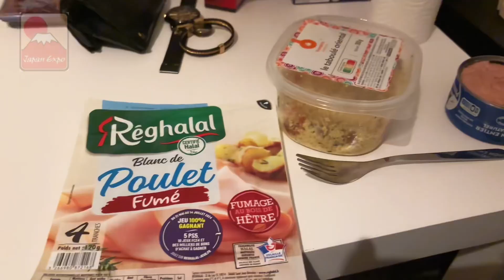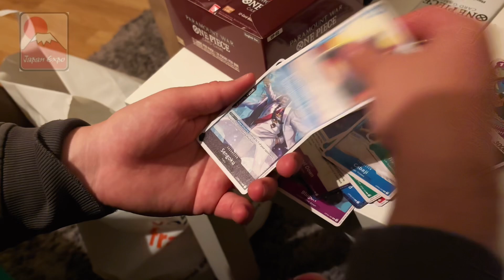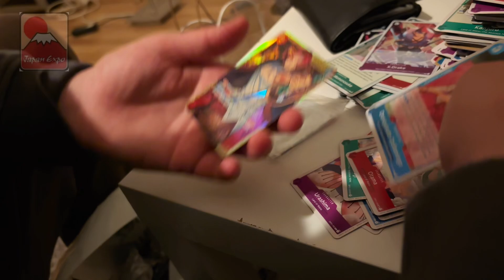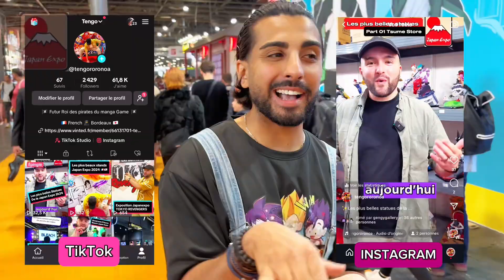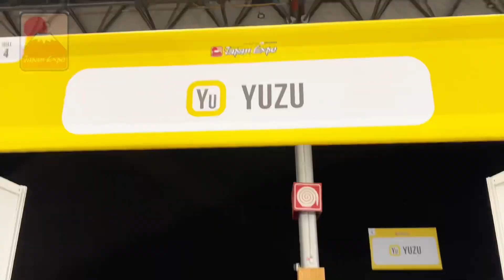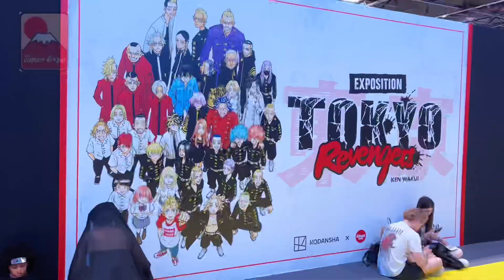🇫🇷 Vlog : on part à la Japan Expo 2024 Paris ! 🇯🇵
Ohayo les nakamas 🏴‍☠️
Aujourd’hui avec l’ami @TakuboyTV on vous fait decouvrir un peu de la Japan Expo 2024 à Paris !
Vidéo sous 4 jours dont 2 jours de convention !

Retrouvez  @TakuboyTV
N’hésitez pas à le follow en masse sur Instagram/Tiktok

Pareil pour moi ! ​ @tengororonoa

N’hésitez pas à checker nos réels/TikTok/shorts pour en découvrir plus sur l’exposition !